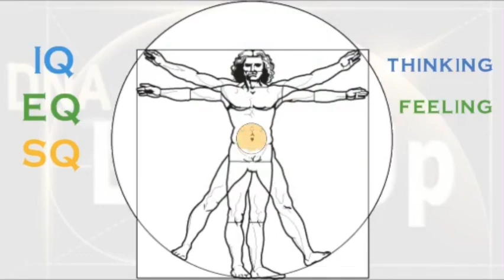What is DNA Light Up